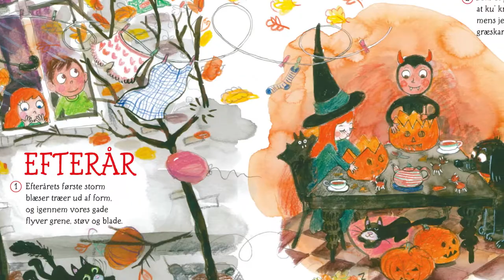Efterår - "Fra påskeæg til juleskæg" af Lotte Salling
"Efterårets første storm blæser træer ud af form. Og igennem vores gade flyver grene, støv og blade. Som et pindsvin kan jeg li' at ku' kravle lidt i hi, mens jeg skærer mig en fin græskarmand til Halloween". Remse fra Lotte Sallings bog "Fra påskeæg til juleskæg", Carlsen forlag.